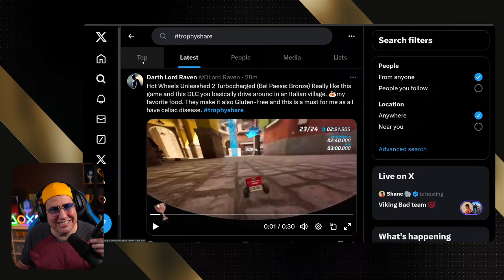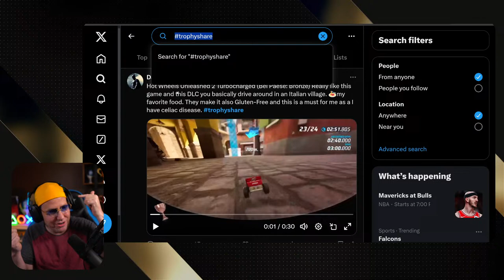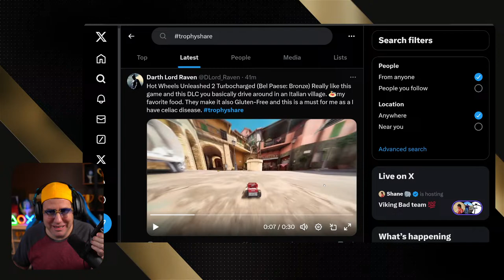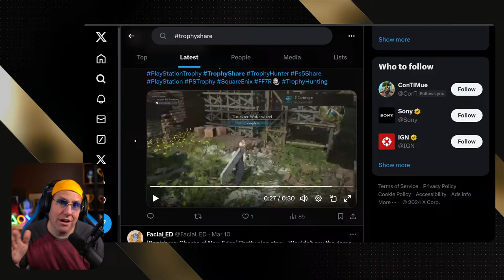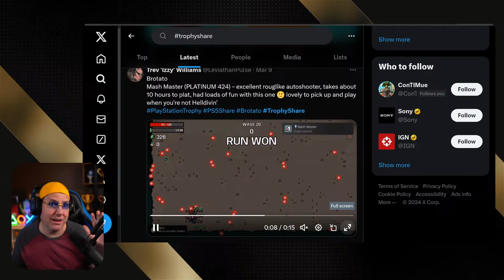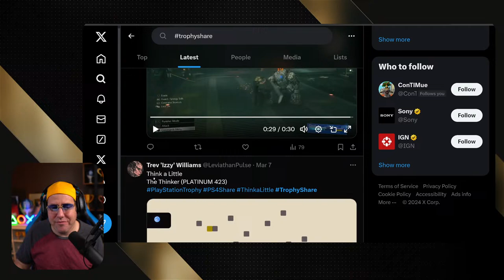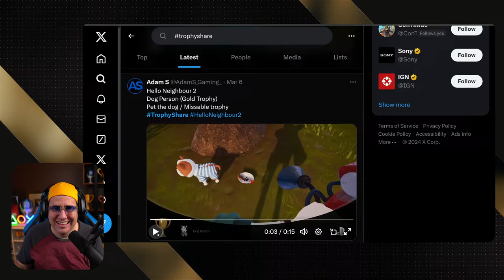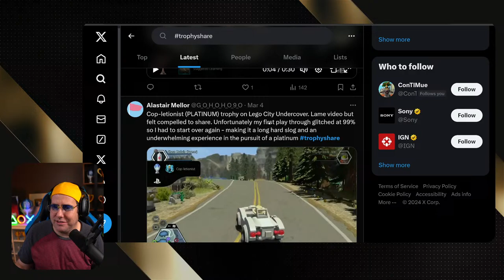Crash is Crushing my Platinum Dreams | WTF Plat | Part 5 (61%)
Returning to an unfinished platinum in my backlog and trying to get one of the most difficult platinums on PlayStation. Crash Bandicoot 4: It's About Time Platinum Challenge. Check my current trophy progress

★  This Game includes the following trophies  ★
Master Marsupial (Platinum)
Get EVERY trophy

  Taking the Side Road (Bronze)
Complete a Bonus Path

  The Whole Picture (Silver)
Complete all Timelines

  Putting Things In Perspective (Bronze)
Complete any Timeline

  Fleet of Feet (Bronze)
Play a game of Checkpoint Race

  Settle the Score (Bronze)
Play a game of Crate Combo

  Like a Rhinestone Bandicoot (Bronze)
Earn half of the Clear Gems

  King of Bling (Silver)
Earn ALL of the Clear Gems

  No It’s MY Turn (Bronze)
Complete a level with Pass N. Play enabled

  Ladies First (Bronze)
Complete a level as Coco

  Model Test Subject (Bronze)
Earn any Flashback Relic

  Closing the Experiment Log (Silver)
Earn ALL of the platinum Flashback Relics

  Faster Than a Tortoise (Bronze)
Earn any Time Trial Relic

  Faster Than Sound (Silver)
Earn ALL of the platinum Time Trial Relics

  All Gussied Up (Bronze)
Try on a Skin

  N. Vincible (Bronze)
Beat a story level without dying

  A/V Club Founder (Bronze)
Acquire a Flashback Tape

  Tree Droppings (Bronze)
Find the source of the Bumpa Berries

  Here Kitty Kitty (Bronze)
Scare the cat hiding from a party

  Give 'Em a Broadside! (Bronze)
Aim and fire!

  Bad Signs (Bronze)
Do some target practice

  Junkyard Jams (Bronze)
Make music in an unlikely place

  WOAH YEAH! (Bronze)
Grabbed a bushel of Bumpa

  Silence the Scientist (Bronze)
Shut N. Brio up

  Megaphoning It In (Bronze)
Shut N. Gin up

  Channel Surfer (Bronze)
Spend some time surfin' the waves